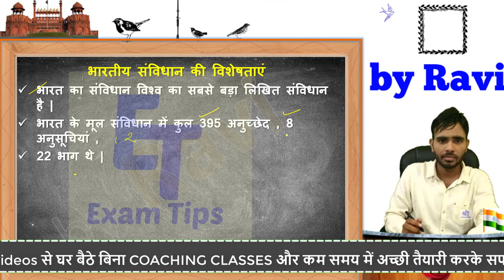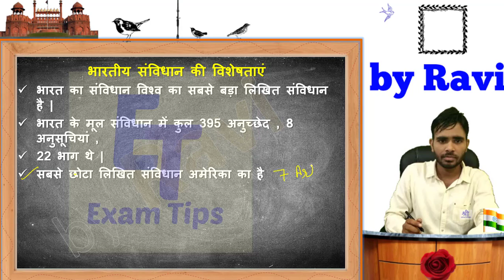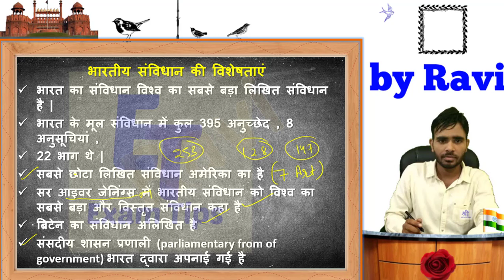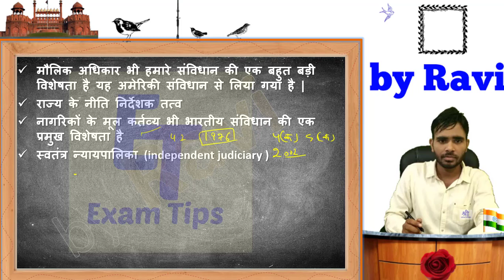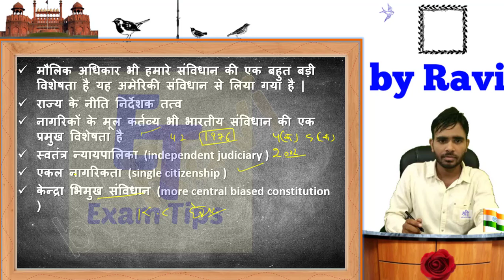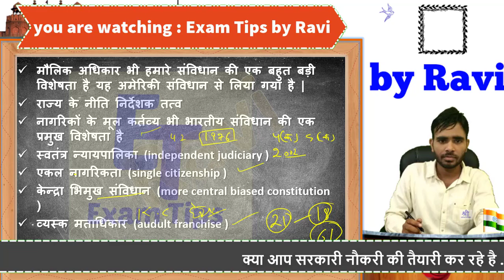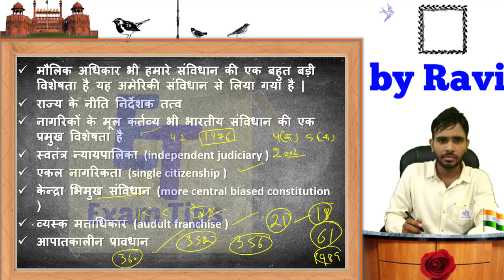Indian polity lecture 20 | Features of the Indian Constitution in Hindi | general study for upsc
today we are going to learn a very important topic of Indian polity which is features of Indian polity. it is in Hindi language.